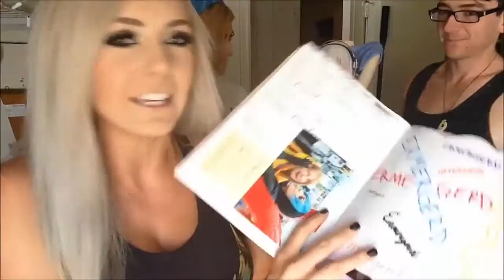SHOCK YOUR ENORMOUS GIFT !